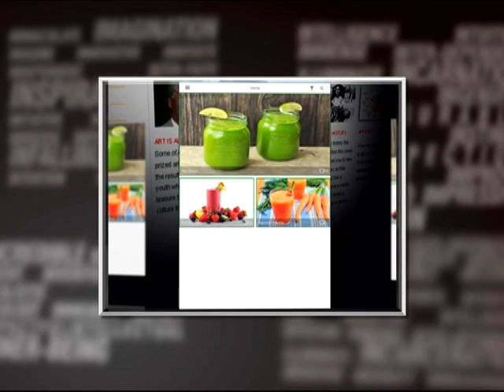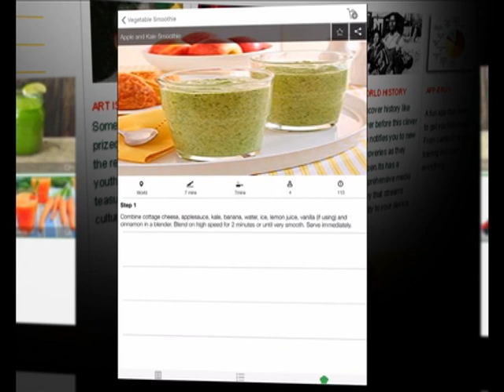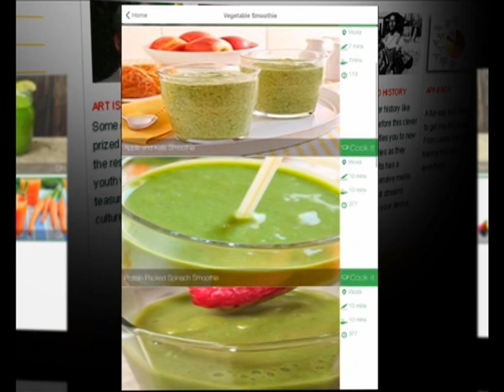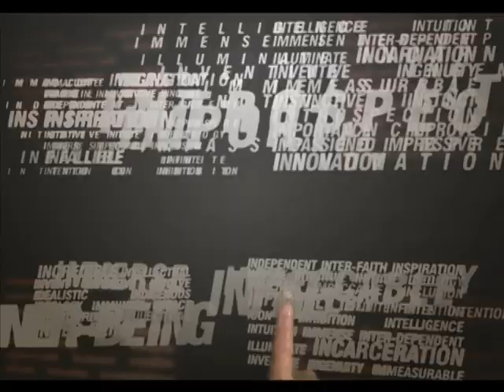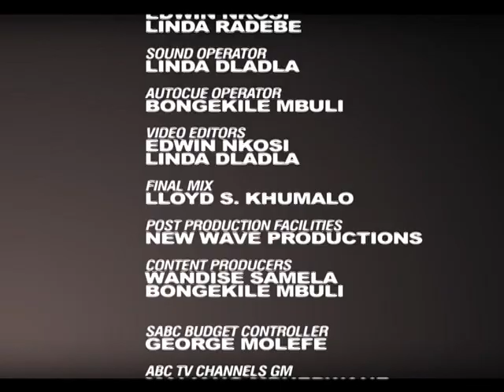i-Dentity 5 - Episode 16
We revisit a chat with Candidate Attorney Thato Mashishi. We visit Constitution Hill in Johannesburg to learn more about patriotism and active citizenry. Our “What's Appening” features the review of a Green smoothies app and a heartwarming movie called ‘So B it’. And we play out with a song by Thiwe entiled ‘I am a Woman’.

Catch i-Dentity, this Sunday at 12:30 on SABC 1. Join us then!

Catch i-Dentity, Wenesdays at 12:30 on SABC 1. Join us then!